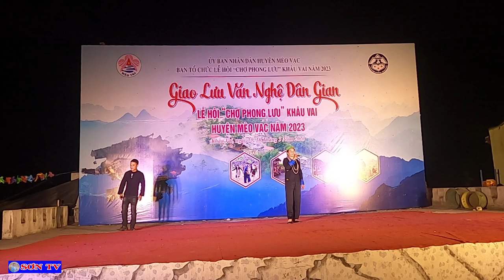Giao Lưu Văn Nghệ Tại Chợ Tình Khâu Vai 2023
Kênh  chúng tôi chuyên quay về những video  khám phá văn hóa - đời sống hàng ngày

Rất mong đượcj sự ủng hộ và giúp đỡ của quý vị khán giả để kênh của mình được nhiều lượt theo dõi hơn.

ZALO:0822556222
Số điện thoại mua hàng sản phẩm vùng cao tây bắc:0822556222